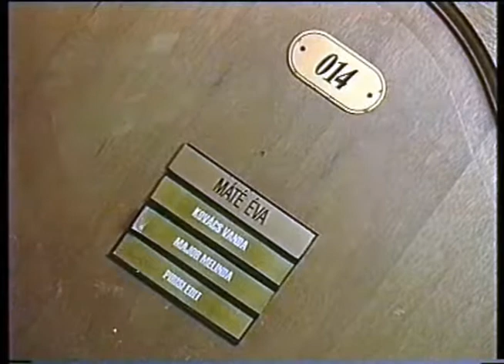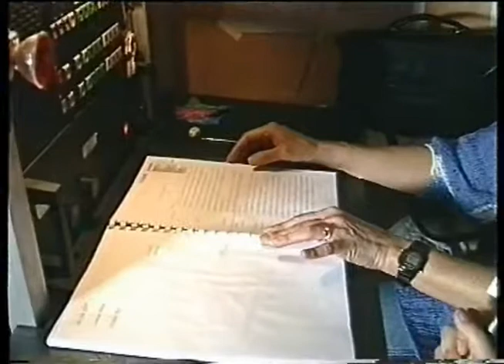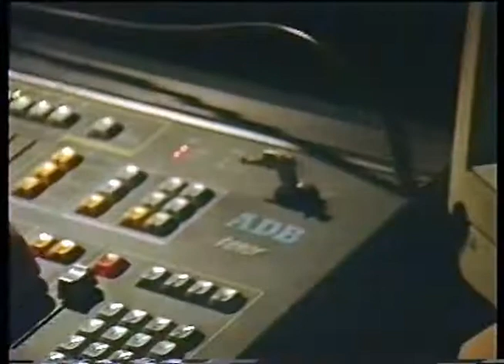A Miskolci Nemzeti Színházról. 1998-as felvétel.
Apa is nyilatkozik a videóban.
A Városi TV felvétele.